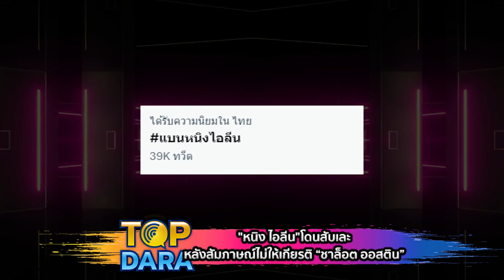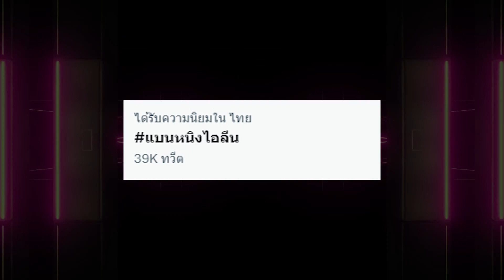"หนิง ไอลีน"โดนสับเละ หลังสัมภาษณ์ไม่ให้เกียรติ “ชาล็อต ออสติน” | TOP DARA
กลายเป็นประเด็นดราม่าถึงขั้นติดเทรนทวิตเตอร์เลยทีเดียว กับ แบนหนิงไอลีน หลังชาวเน็ตไม่พอใจกับการออกมาให้สัมภาษณ์ในการร่วมงานถ่าย MV กับสาวฮอตดีกรีนางงาม “ชาล็อต ออสติน” รองอันดับ 5 มิสแกรนด์ไทยแลนด์ 2022